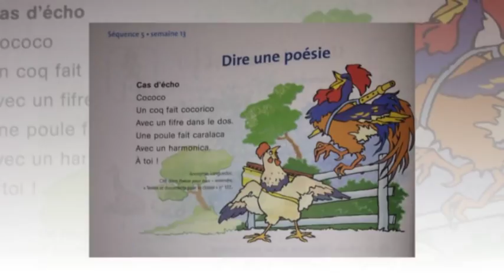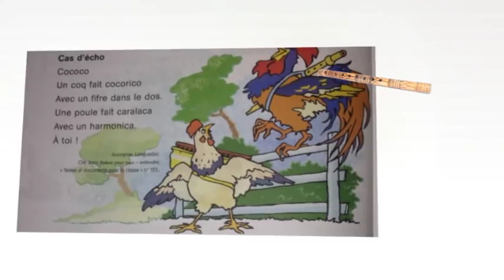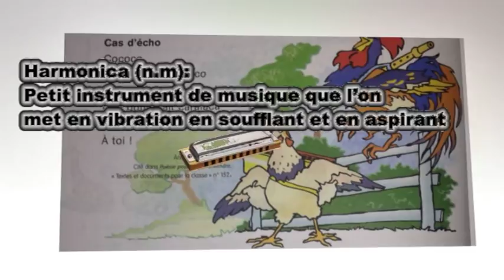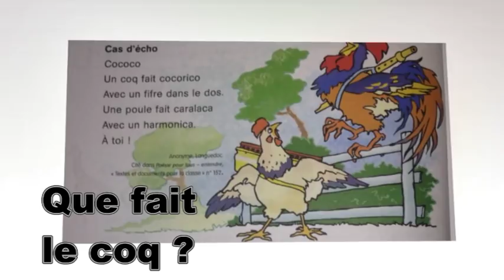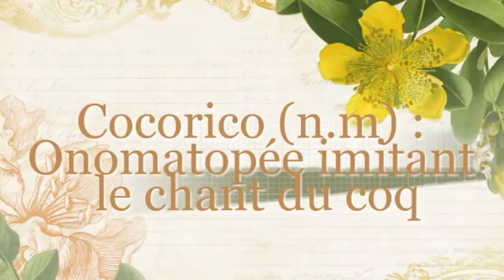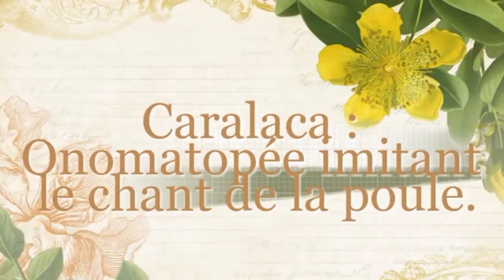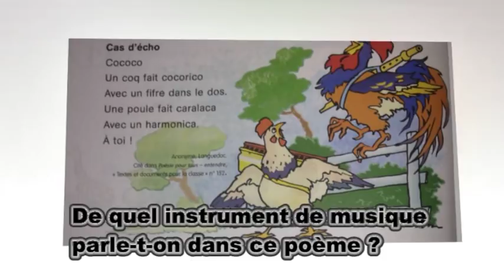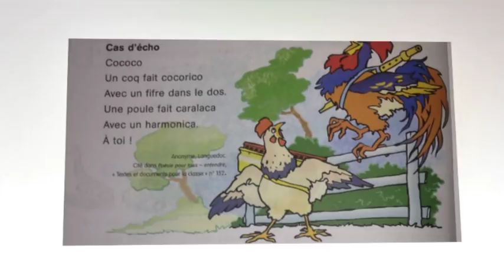Français, 3ème année pr, cas d'écho p72 , L74